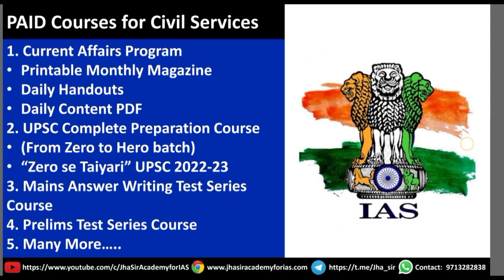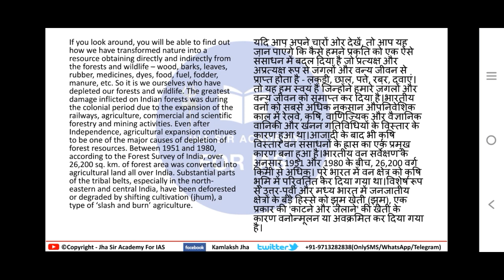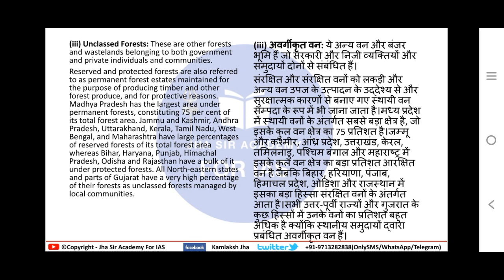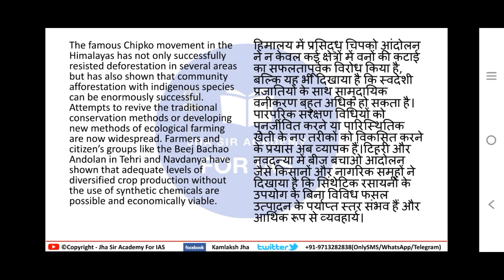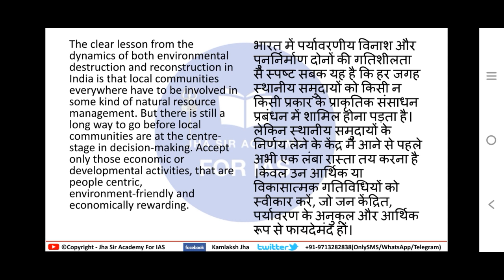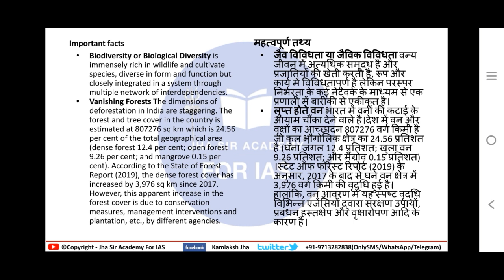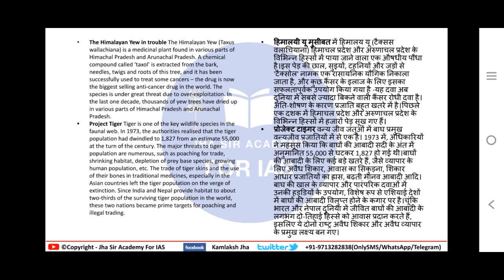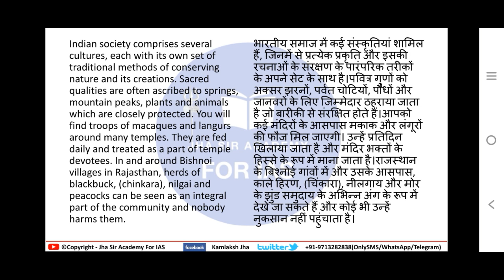Free Complete Geography for UPSC PSC Lecture 18 | NCERT Geography